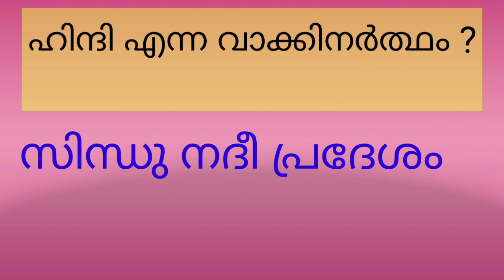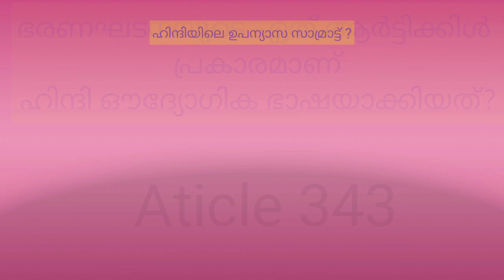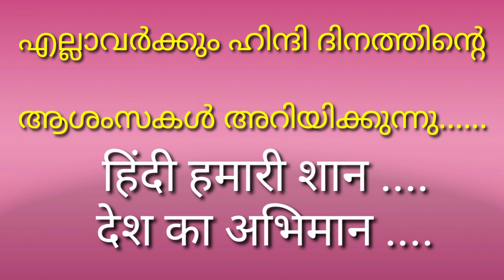Hindi Day Quiz in Malayalam //ഹിന്ദി ദിന ക്വിസ്//हिंदी दिवस//Hindi divas quiz//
Hindi
ഹിന്ദി ദിന ക്വിസ്